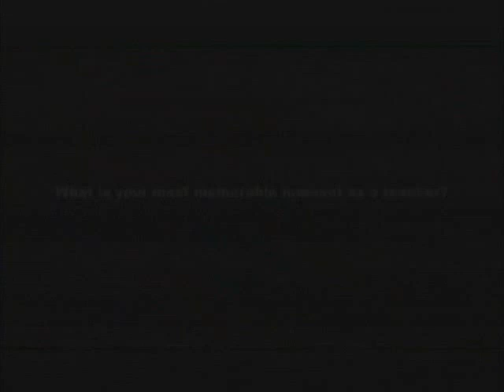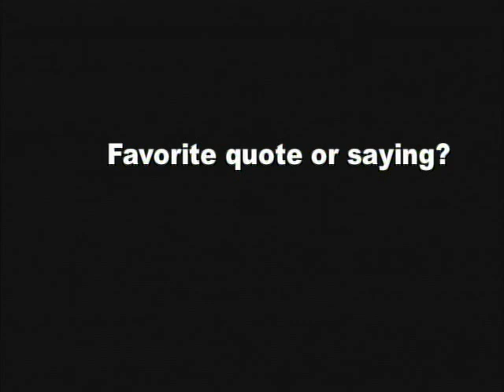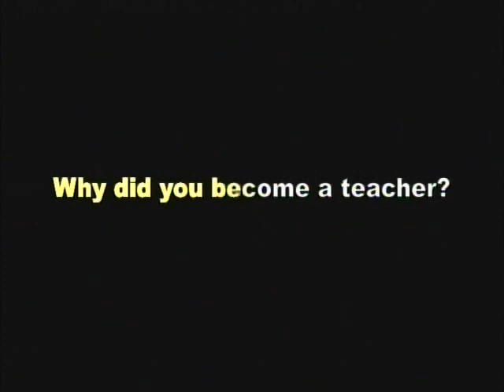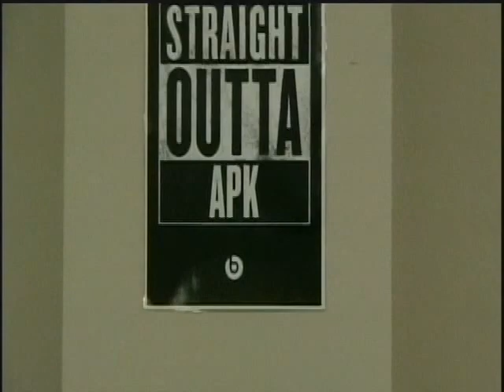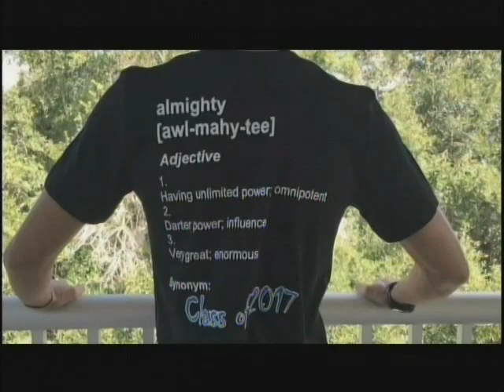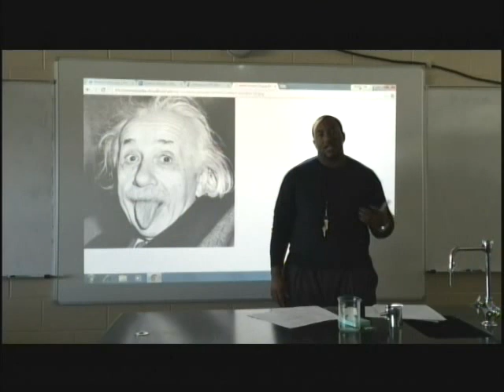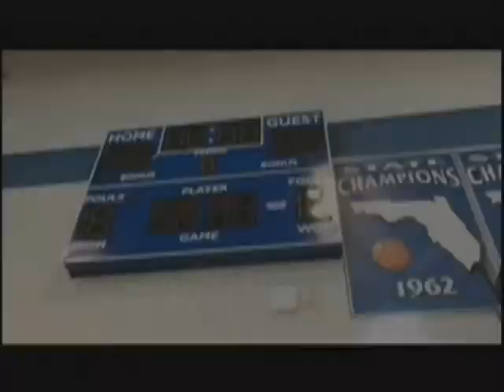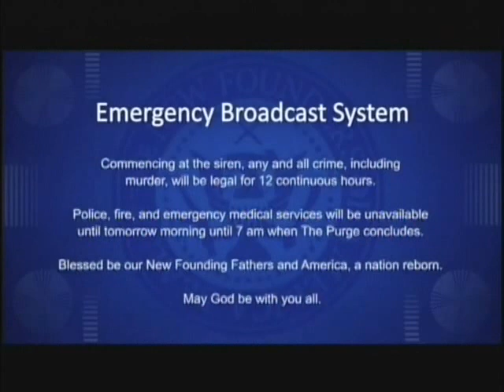AHS: The DNN October 2015 Broadcasts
The DNN moves into its second month of the 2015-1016 season and continues its regular broadcasts. The anchors and staff provide the usual entertainment and stories that get the Apopka High School students up and going on a daily basis!